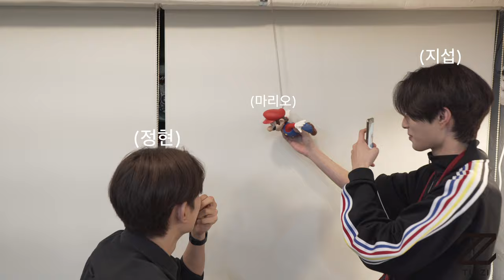[2Z] TuZi(투지) Log - 케이크를 쉽게 만들줄 알았던 투지 멤버들. 생일케이크를 만들기 위해 베이킹 스튜디오에 가다! #1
2Z Members go to the Very Jeff Baking Studio for making cakes.

Is it easy to make handmade cake?

2Z 밴드 멤버들중 두명의 생일 케이크를 직접 만들기 위해
Very Jeff Baking Studio를 방문하다!

수제 케이크 만들기가 쉽다고?

멤버들의 좌충우돌 생일 케이크 만들기!

tuzi All that fashion styling Team
Stylist & Hair         : 이현정(kate)
Stylist & Make-up : 우하나(elys woo)